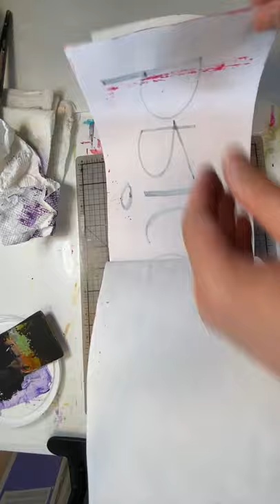Day 10 Anything Goes Notebook practice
I've never posted my visual art on this channel before (see my Instagram @drlisachu or Facebook @wildtomatoarts pages), but this one made the cut.

10 days ago I started a brand new thing called an Anything Goes Notebook. I've been keeping various kinds of sketchbooks for 5 years now (hello shelf space!), but something about this practice, inspired by a class taught by Brooklyn-based illustrator Kara Kramer (Instagram @beinginthemaking), released something in my heart. Hence the soundtrack, which is (in case you're muted and have to imagine it) "At Last" by Etta James. It reflects the feelings of relief from exile that I feel whenever I make a page, AND whenever I flip through the pages I've made, which is often.

Something about the way Kara glopped on the acrylic paint, and smeared the drops of ink with a wet brush across the pages freed me to use my materials in new ways that allowed more discovery. Gloppity glop.
These pages are meant to be "first layers" that will continue to develop as I respond to them. And that will be often, since I can't seem to walk by this notebook without adding something new to it!